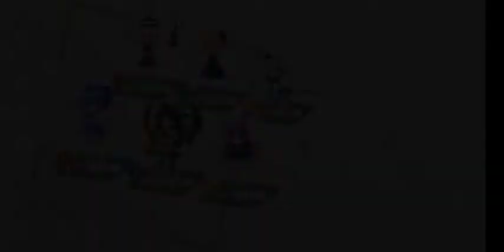me at 3am